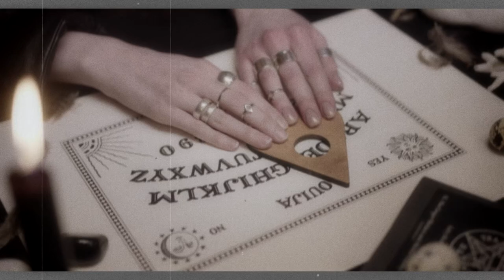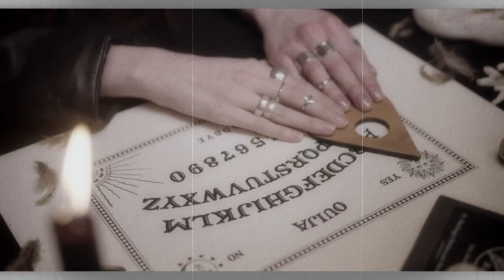RUIDOS del Mas ALLA en Bolivia - Podcast de HALLOWEEN |2